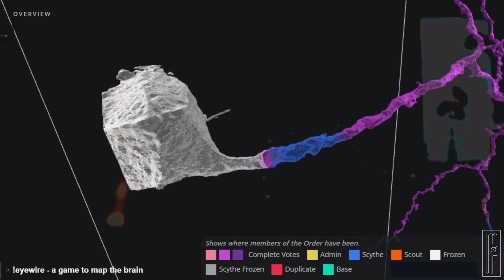Twin Peaks -- The First Season - Home Video Trailer from Artisan 1990